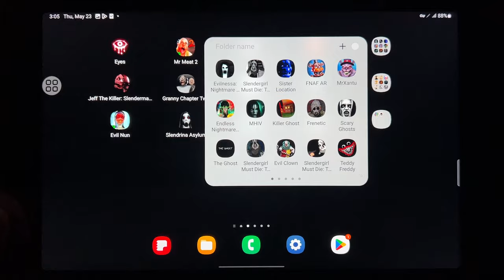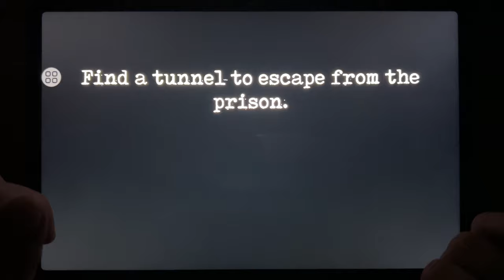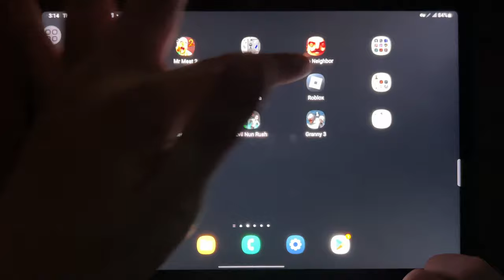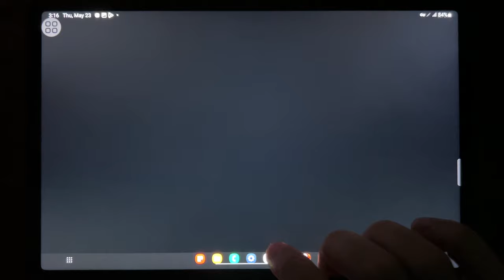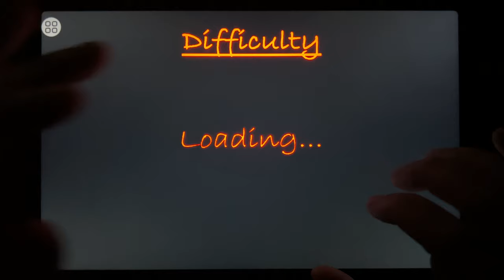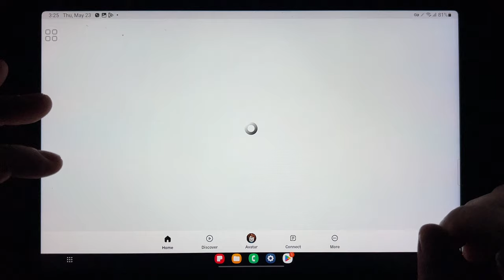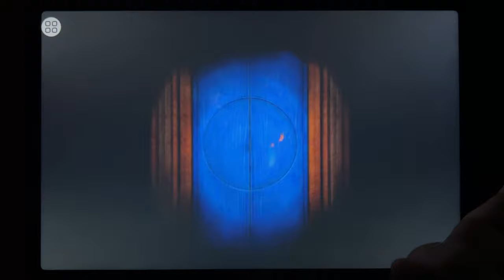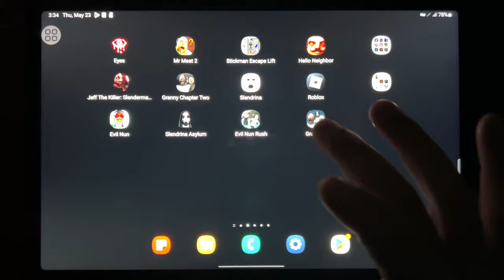Eyes - The Horror Game, Mr Meat 2, Stickman Escape Life, Hello Neighbor, Jeff The Killer...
Eyes - The Horror Game, Mr Meat 2, Stickman Escape Life, Hello Neighbor, Jeff The Killer, Granny 2, Slendrina, Roblox, Evil Nun, Slendrina Asylum, Evil Nun Rush, Granny 3